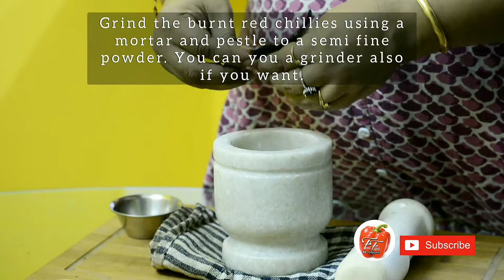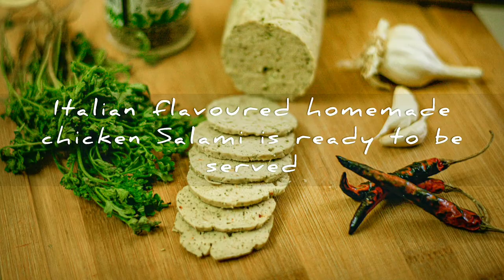Chicken Salami I Homemade Salami I Easy Salami Recipe I Italian Flavoured Salami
Salami is a cured sausage consisting of fermented and air-dried meat, typically pork. Historically, salami was popular among Southern, Eastern, and Central European peasants because it can be stored at room temperature for up to 40 days once cut.
Today fast food has become an integral part of a kid's life and so fast food like sandwich, burgers, pizzas, Hot dogs etc is the need of the day and salami is an essential item if we think of fast food. Frozen Salami is available in the market but they are quite expensive. To make life happening and pocket friendly I have prepared this homemade recipe of Salami. I am sure your kids will love it.
Try this at home and give me your feedback in the comment section.

Ingredients:
Boneless chicken - 400 gms
Parsley leaves - 30 gms
Fresh green/red chillies - 3 nos
Dry red chillies - 3 nos
Garlic cloves - 5-6 nos
Aluminium foil for wrapping
Butter paper for wrapping